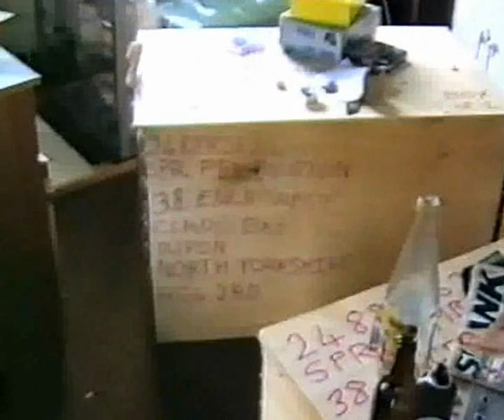26 Engineer Regiment Iserlohn 1994 part 1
Naafi bar & 25 Field Sqn block (old 30 sqn block)